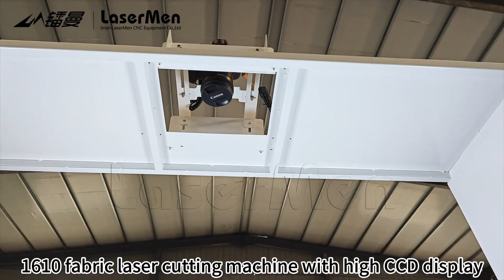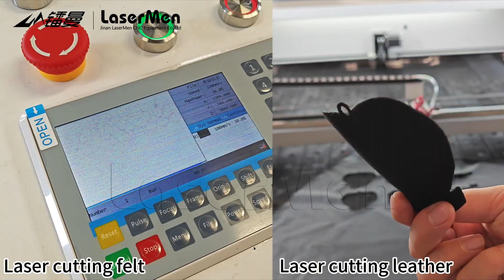[LaserMen] LM-1610 Fabric CO2 laser cutting machine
Applicable materials:
Cotton cloth, linen cloth, leather, paper, chemical fiber and other textile and garment fabrics.
Application area:
Sofa release, curtain fabrics, carpets, outdoor tents, coated fabrics, tarpaulins, car interiors, home textiles and various textile products personalized customization, etc. Suitable for cutting various flexible soft materials, hollowing out, etc.

Fiona Chen
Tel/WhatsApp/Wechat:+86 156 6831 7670